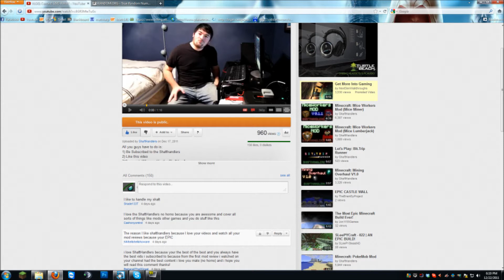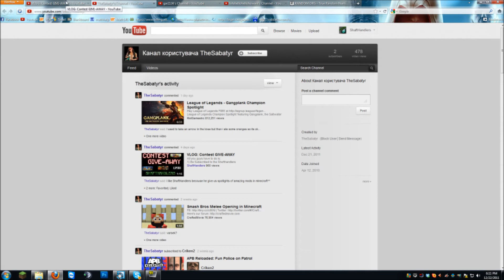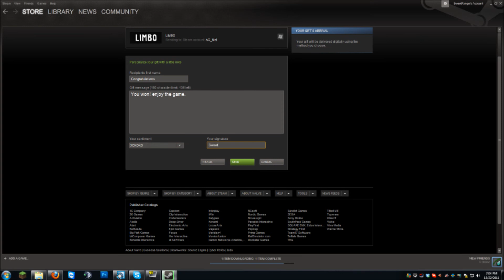VLOG: Contest GIVE-AWAY (First round winners!)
First round winners:
hihihellohello
gar
thesabotyr